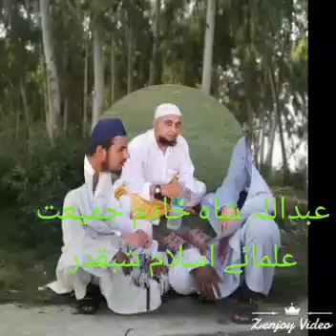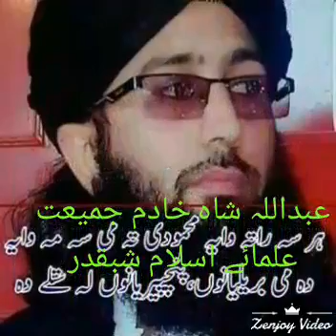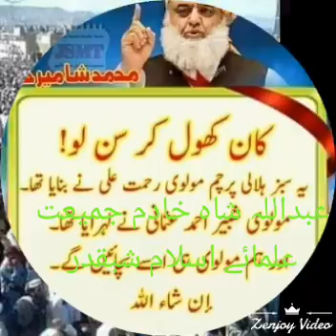Azadi march 27 October see mutabbiq Naya Kalam aagya